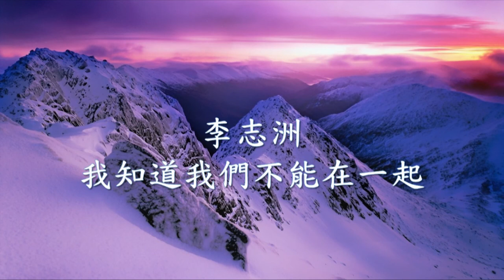李志洲 - 我知道我們不能在一起.mp4